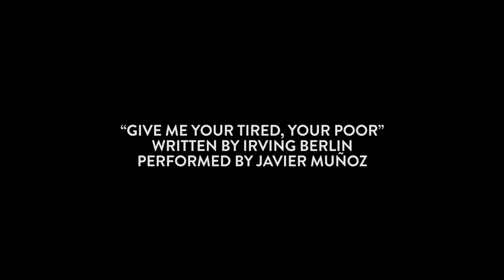Javier Muñoz | Irving Berlin's “Give Me Your Tired, Your Poor” | The Statue of Liberty Museum